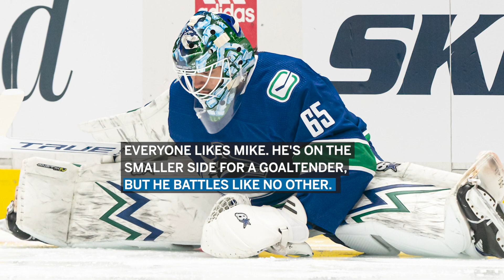Top 10 Vancouver Canucks prospects (mid-season edition) | The Province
About: With a storied past and an engaging presence, the Province is a bold, edgy and irreverent force in B.C. For more than 110 years, we have been a premier source of news, sports and entertainment. Published Sunday through Friday and daily online at theprovince.com, no issue is too big, small or complicated. If B.C. is your home, the Province is your newspaper.